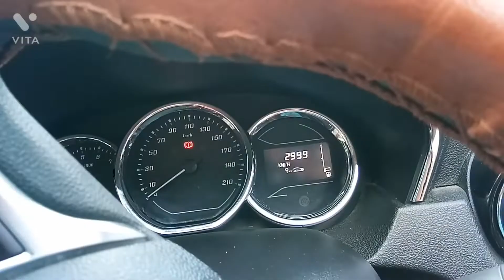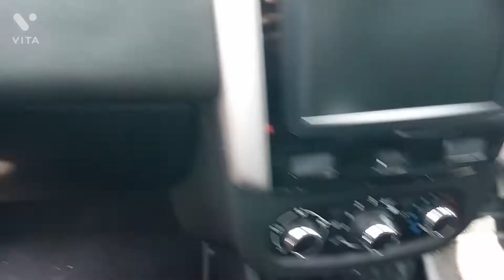New Duster Turbo 😍 फॉर्च्यूनर से कम नहीं🤑